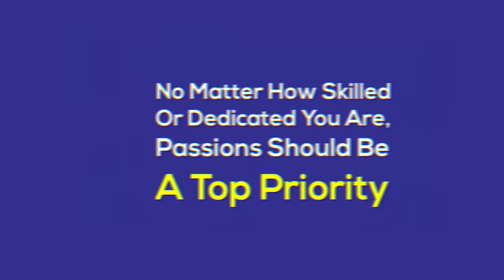How to Be Happy – 7 Habits of Happy People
What are the habits of happy people in this world? How can you learn to be happy with yourself? Happy people often adopt similar habits, unbeknownst to them. These happy habits teach self-love and self acceptance in an increasingly harsh world.